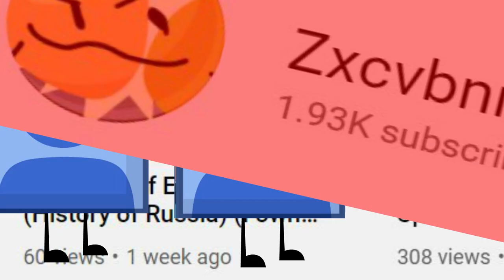My Channel in a Nutshell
You can watch TPOP if you want